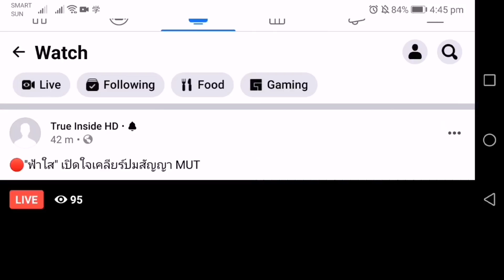แถลงข่าว ฟ้าใส ปวิณสุดา ดรูอิ้น และผู้จัดการพร้อมทนาย เกี่ยวกับดราม่ากองประกวด Miss UniverseThailand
แถลงข่าว ฟ้าใส ปวิณสุดา ดรูอิ้น และผู้จัดการพร้อมทนาย เกี่ยวกับดราม่ากองประกวด Miss Universe Thailand!! 👸🎉